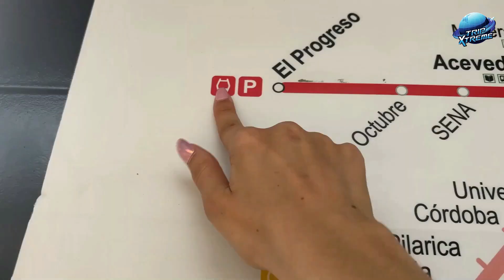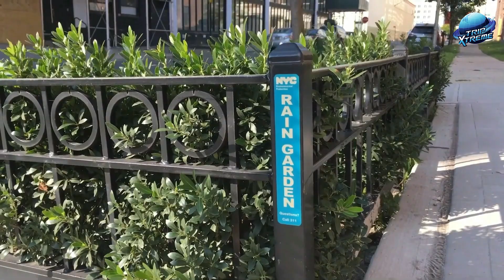Are These 10 Cities the KEY to Surviving Climate Change in 2026?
These 10 future-proof cities are leading the way in climate resilience and urban innovation! 🌍 As extreme weather, rising sea levels, and global warming threaten cities worldwide, some have taken bold steps to engineer a sustainable future. From floating neighborhoods to smart infrastructure, discover how these cities are designed to survive climate change. Will this be the blueprint for the cities of tomorrow? Watch now to find out!

CHAPTERS:
0:00 Intro
0:34 #10 Dhaka, Bangladesh – Rising Above Floods
2:02 #9 Tokyo, Japan – Engineering Resilience
3:23 #8 Medellín, Colombia – Cooling the Urban Heat
4:49 #7 Los Angeles, USA – Adapting to Drought and Heat
6:13 #6 Paris, France – The Green Metropolis
7:32 #5 Amsterdam, Netherlands – Living with Water
8:45 #4 Singapore – An Island Fortress Against Climate Risks
10:01 #3 New York City, USA – Building Resilience in a Megacity
11:11 #2 Copenhagen, Denmark – Leading the Way in Climate Neutrality
12:22 #1 Rotterdam, Netherlands – The Climate-Resilient Standard Bearer